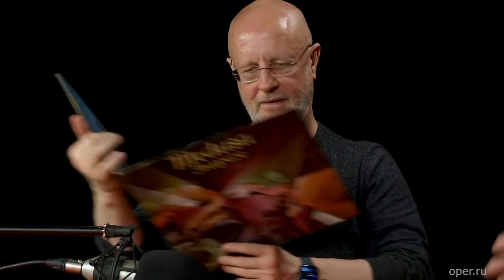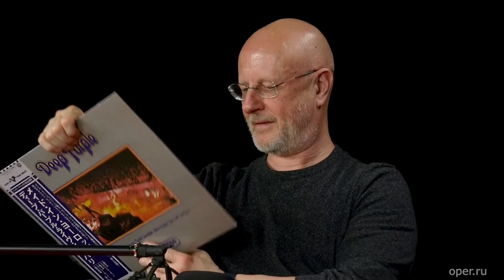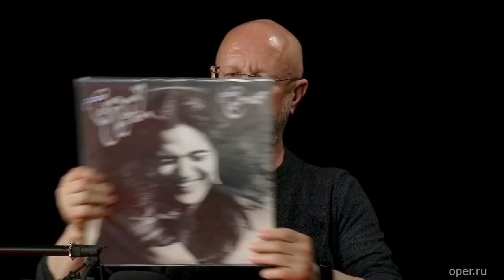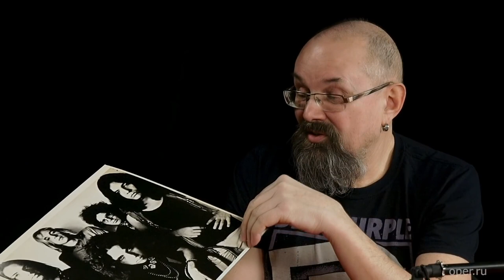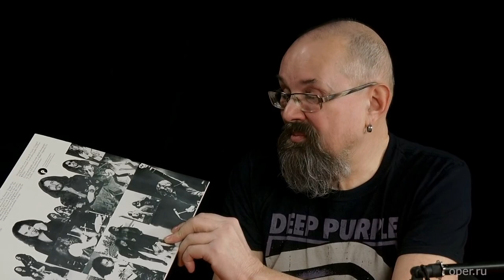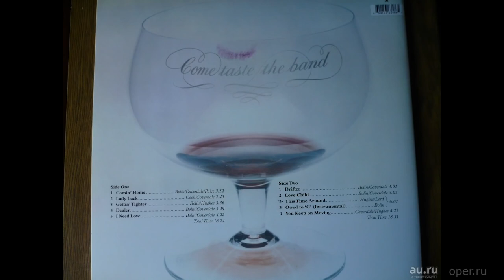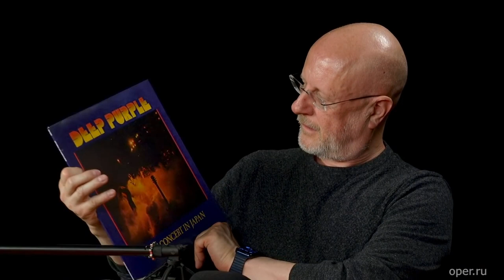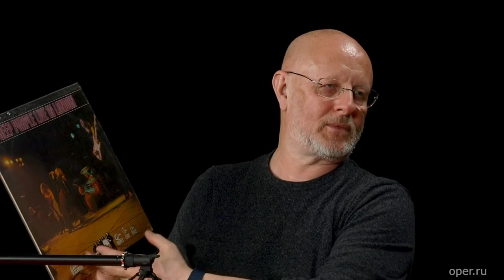Алексей Рыбин и Дмитрий Пучков про Deep purple, часть вторая